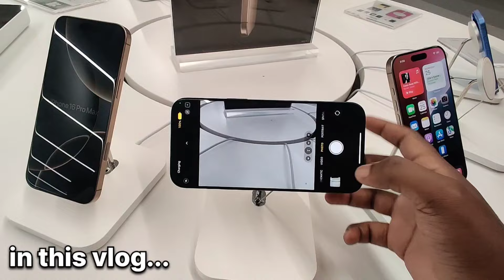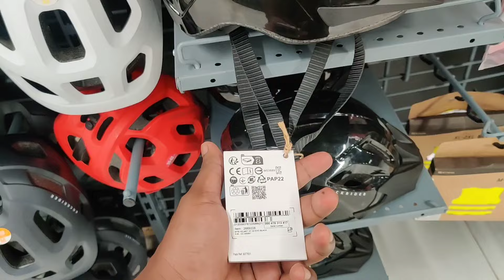New Apple iphone 16 16 Plus 16 Pro & 16 Pro Max Camera Test | 1 Lakh Rs Ki Cycle 😱😲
New Apple iphone 16 16 Plus 16 Pro & 16 Promax  Launch | 1 Lakh Rs Ki Cycle 😱😲

✨ अगर आपको ये वीडियो पसंद आया होतो | 🤗
LIKE करें और COMMENTS करना | ❤️

✨ VLOGGING GEAR 👇
📱 👉  ONEPLUS 7T

Yours Queries :-
iphone 16
iphone 16 pro max vs sumsung s24 ultra
latest apple iphone
new apple iphone

🔱 MOHIT GAUTAM VLOGS 🙏

💫 FROM :- KARNAL ( HARYANA ) 🇮🇳